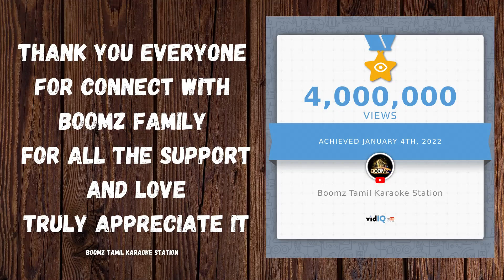Agilam Nee - Ravi Basrur (Karaoke Version)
Karaoke sing along Agilam Nee - Ravi Basrur (Karaoke Version) from Boomz Tamil Karaoke Station.

Welcome to the official Boomz Tamil Karaoke Station YouTube channel. My goal of this channel is make you smile and enjoyed singing for a few brief minutes of your day. On this channel, you’ll find a variety of Tamil karaoke such as Ar Rahman, Yuvan Shankar Raja, Gv Prakash, Anirudh Ravichander, Leon James, D Imman, Harris Jayaraj, Hip Hop Tamizha and many more. If you love to sing Tamil karaoke, sing along and have fun with Boomz Tamil Karaoke Station.

Song Name: Agilam Nee
Movie: KGF Chapter 2
Singer: Ananya Bhat
Music Director: Ravi Basrur
Lyrics: Madhurakavi
Music Label: Lahari Music & T-Series
Banner: Hombale Films
Written & Directed by: Prashanth Neel
Produced by: Vijay Kiragandur